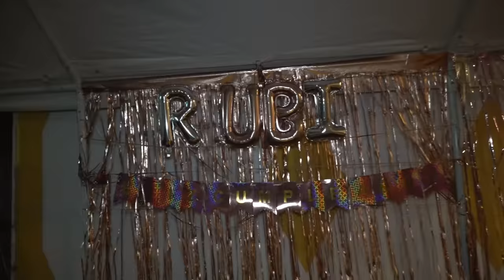2K DVD 2 Mis XV KARLA RUBY GALLEGOS 31 DICIEMBRE 2021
DVD 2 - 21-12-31 XV KARLA RUBY - GALLEGOS 31-DICIEMBRE-2021